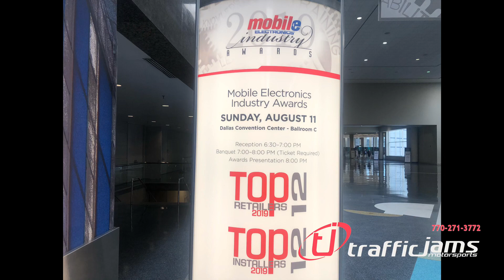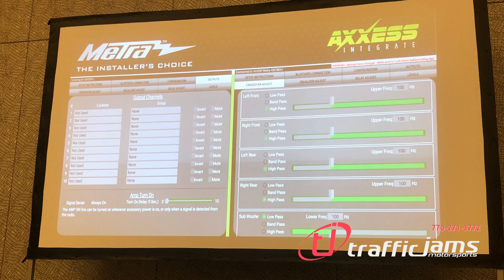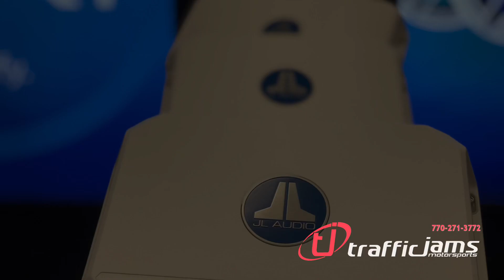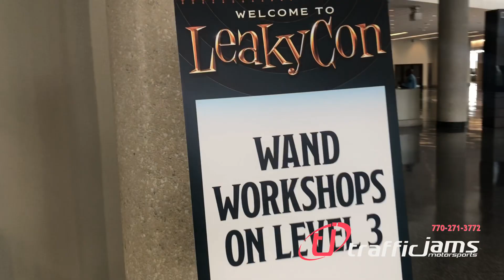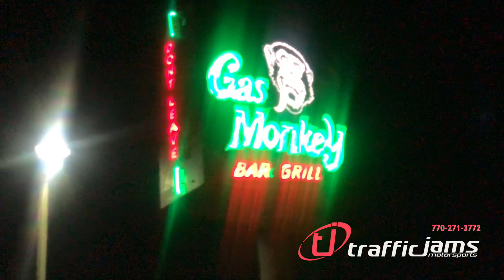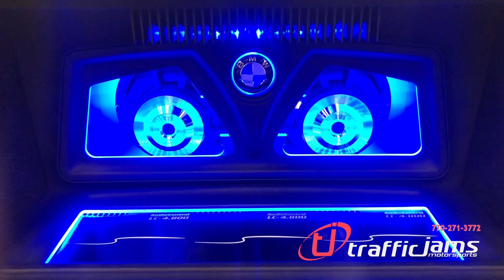Knowledgefest Dallas 2019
The Traffic Jams team hanging out at Knowledgefest for training and the Mobile Electronics industry Awards